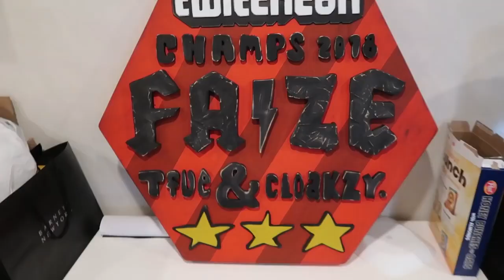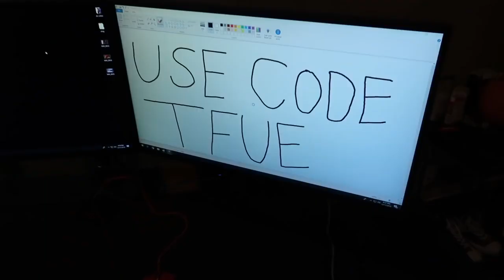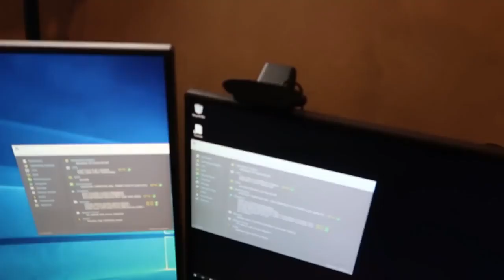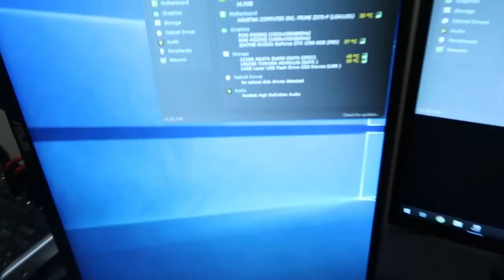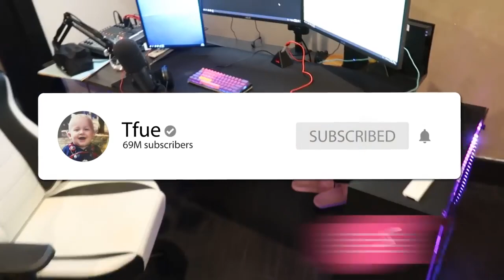MY $20,000 FORTNITE GAMING SETUP | Tfue